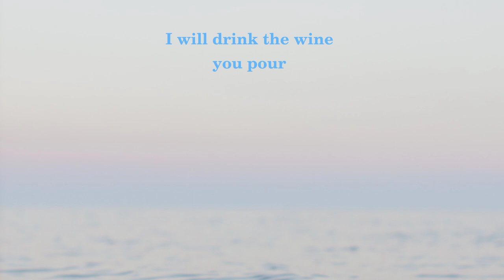Zoe Atkins - Music I Heard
Zoe Atkins (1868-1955) was an American poet, novelist, and playwright who was born in Mississippi and spent much of her life in New York City. She was known for her sensitive and lyrical poetry, which often explored themes of love, nature, and spirituality.

Atkins began writing poetry at a young age, and her work was praised for its musicality and emotional depth. She published her first collection of poetry, "Songs of a Fool," in 1898, and went on to publish several more books of poetry over the course of her career.

One of her best-known poems is "Music I Heard," which was first published in 1921. The poem is a meditation on the power of music to evoke memories and emotions, and to transport us to another time and place. Through vivid imagery and lyrical language, Atkins captures the joy and wonder of experiencing music that touches us deeply.

Throughout her life, Atkins was deeply interested in the spiritual dimensions of art and literature, and her work often reflects her belief in the power of creativity to connect us with the divine. Her poetry has been praised for its sincerity and emotional honesty, and for its ability to convey the beauty and mystery of the natural world.

Today, Atkins is considered one of the most important American poets of the early 20th century, and her work continues to be read and admired by poetry lovers around the world.